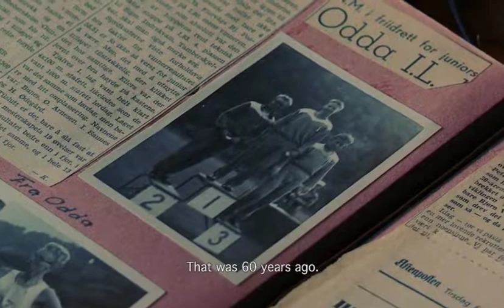"Tańczę dla Ciebie" - fragment reż. E. E. MO, NORWEGIA, DANIA, SZWECJA, 2015, 30 MIN.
Pasją 12-letniej Vilde jest norweski ludowy taniec halling. Wymaga dużej siły fizycznej i wykonywany jest głównie przez mężczyzn. Vilde musi dużo trenować. Ale to nie taniec jest dla niej najważniejszy, lecz ukochany dziadek, który choruje na raka. Film ukazuje piękno norweskiej natury oraz znaczenie kultury ludowej.